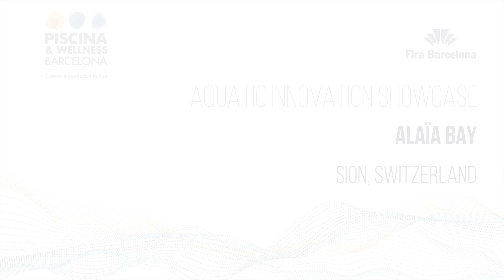PROYECTO DE INNOVACIÓN ALAÏA BAY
Alaïa Bay es un proyecto de innovación acuática con una tecnología de olas que permite crear un paraíso de surf en medio de los Alpes. / Alaïa Bay is an aquatic innovation project that creates a surfing paradise in the middle of the Alps thanks to a disruptive wave pool technology.